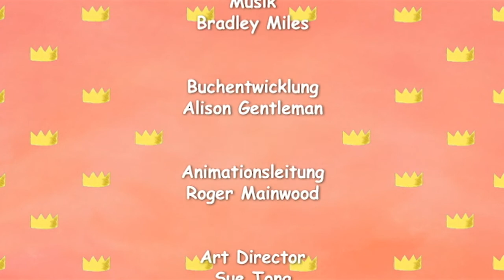Ich Mag Den Herbs Nicht 🍂 Staffel 1 Folge 25 👑 Kleine Prinzessin 🇩🇪 Ganze Folge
Die kleine Prinzessin hat sich in den Büschen ein Versteck eingerichtet. Aber es fallen immer mehr Blätter von den Zweigen und das Versteck ist keines mehr. Das Kindermädchen klärt die Prinzessin auf, dass die Blätter im Herbst bunt werden und abfallen.